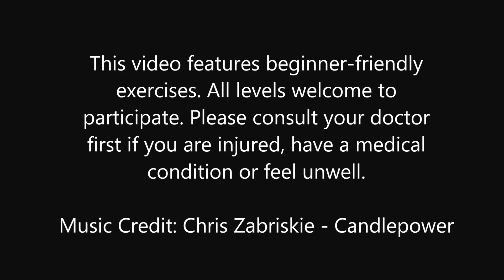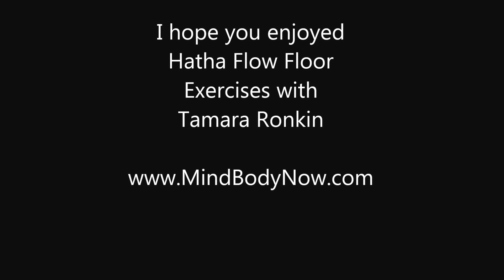Hatha Flow Yoga (10 minutes) w/ Tamara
From the Free Music Archive